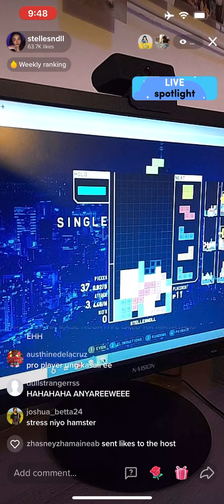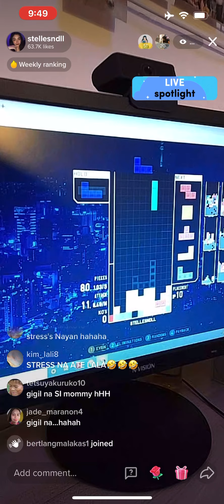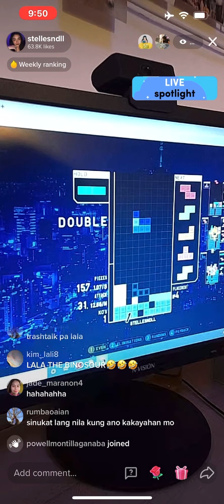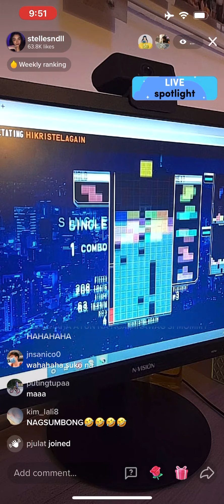Kristel Harana prank.Ometv. Use mo na din yung kristellaralladones •January 27, 2022 ||Edwin Hurry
Credit to Kristel lara Lladones

Edwin hurry jr.
ome.tv part 1
Edwin hurry
Ome. Tv part 1
Part2
Part3
Omegle part4
Ometv part 1 Edwin
Edwin omegle
Edwin part 10
Edwin hurry part 9
Edwin kristel part11
Keith and Edwin part 5
Part5 Edwin
Harana part2
Edwin harana part 2
Harana part5
Harana part 7
Harana part 8
Harana part 9
Harana Edwin part 10
Harana part 10000

OME.TV HARANA PRANK:

FOLLOW edwin hurry jr.  SOCIAL MEDIA ACCOUNTS
Edwin hurry
Part2
Part3
Omegle part4
Edwin omegle
Edwin part 10
Edwin kristel part11
Part5 Edwin
Harana part2
Harana part5
Harana part 7
Harana part 8
Harana part 9
Harana part 10000

OME.TV HARANA PRANK:

Ok